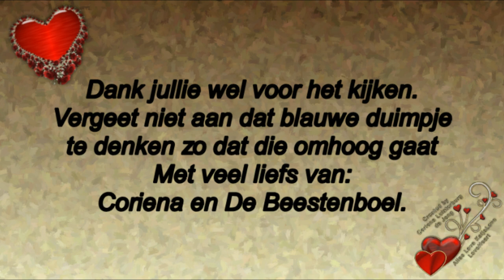Vervolg van Woensdag drukke dag en ontour en op visite #412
Megapixels: 16 megapixel
Optische zoom: 12x
Beeldsensorformaat: 1/2.33 inch
Beeldstabilisator:  Ja
Digitale zoom: 4x

Samsung Galaxy S5:
Resolutie 720x1280